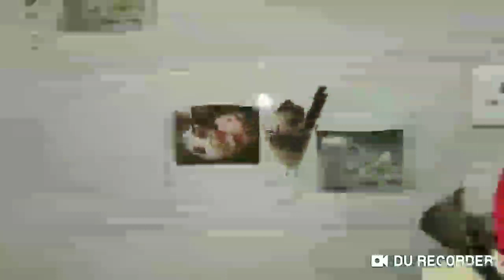DIML House cleaning//Fridge cleaning//Different style లో టమాటో కోడిగుడ్డు curry.